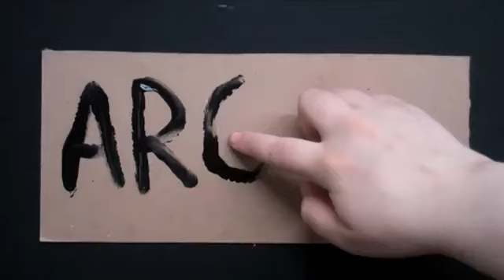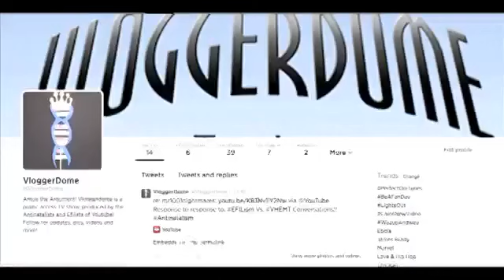VloggerDome The TV Show Episode #1